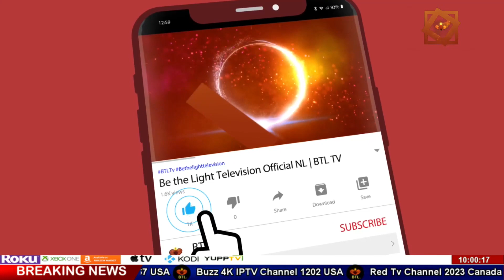BTL Tv Program Yasu Sang Sawera Pastor William Paighani Ep#2